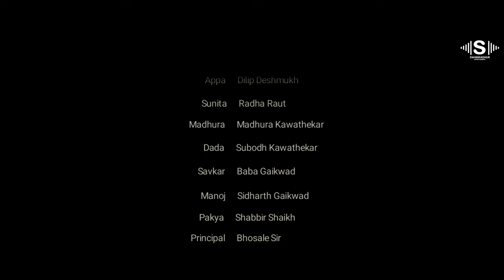Vedepan (वेडेपण) | मराठी वेब सिरीज | भाग 02 | Swarmadhur entertainment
Swarmadhur  Entertainment टीम तुमच्यासाठी घेऊन  आली आहे " वेडेपण  " या  Marathi Web Series चा  भाग 02 जर तुम्हाला आवडला असेल तर लगेच शेअर करा, लाईक करा ,आणि कमेंट सुद्धा करा

Director, Producer & Script
Subodh Kawathekar

Assistant Director
Chandramani Hinge
Ganesh Popalghat

Production management
Ganesh Popalghat

Story Writer
Dayanand Sirsathe

Casting
Ganesh Popalghat, Komal Kamble, Rohit Kamble
Dilip Deshmukh

Co-Actor
Prakash Kachpure,Tanaji Bhosle  Shaikh Shabbir, Radha Raut, Juned Shaikh, Akshay Kasbe, Shobh, Abhinav Kawathekar, Madhura Kawathekar, Kishan wadekar, baba Gaikwad, Vishal Gaikwad, Shubham Manthale

Costume design
Priyanka Kawathekar

Makeup artist
Aakanksha Kawathekar

Dop & Editor
Mohid Edits

Poster Design & Co.Editor
Chandramani Hinge

Support
Priyanka Kawathekar
Rohit Kamble

SPECIAL THANKS !
Mahatma Gandhi Junior Collage Latur, Tree Cafe Latur, E-Square Theater, Shaikh Farm Hause, Sai Sahwas Colony,Ambika Mobile Sho6p,
Rohit Kamble,Shobhit Gaikwad, Dilip Deshmukh